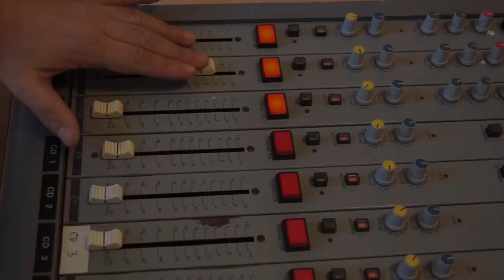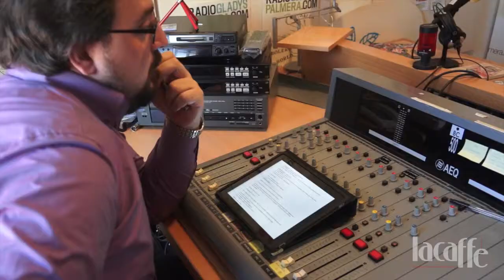Entrevista a Diego A. Manrique para lacaffe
Entrevista al periodista y crítico musical Diego A. Manrique para el videomagazine